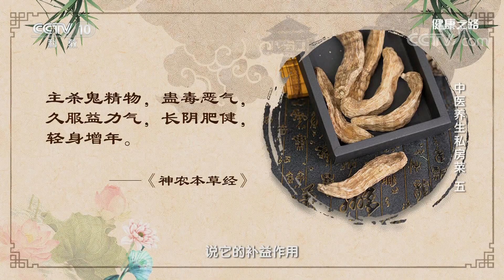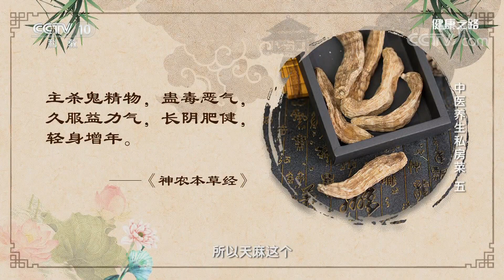[健康之路]中医养生私房菜（五） 镇静安神天麻| CCTV科教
天麻有镇静安神的作用，天麻含天麻素，可以很好地扩张脑血管，改善睡眠，提高记忆力，对于失眠引起的头晕头痛有很好缓解作用。